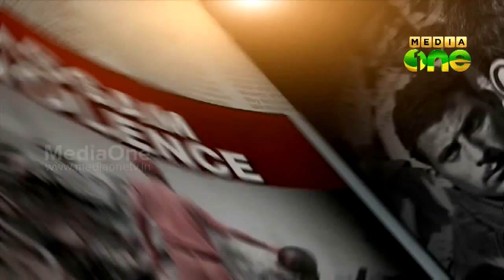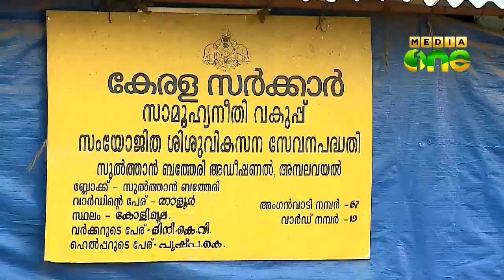Truth Inside | കാടിന്റെ മക്കള്‍ നീതി ചോദിക്കുന്നു (Episode 114)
MediaOneTV Programme
Truth Inside | കാടിന്റെ മക്കള്‍ നീതി ചോദിക്കുന്നു
സര്‍ക്കാരും സന്നദ്ധ സംഘടനകളും നിരന്തരം ഇടപ്പെട്ടിട്ടും ആദിവാസികള്‍ക്കെതിരെയുള്ള ലൈംഗികാതിക്രമങ്ങള്‍ക്ക് ഒട്ടും കുറവില്ല.
നാലു ക്ലാസ് കാരി മുതല്‍ വ്യദ്ധകള്‍ വരെ പീ‍‍‍‍‌‍ഡിപ്പിക്കപ്പെടുന്നു.
ഇവര്‍ക്ക് അര്‍ഹിച്ച നീതി ലഭിക്കുന്നുണ്ടോ..?
മീഡിയവണ്‍ അന്വേഷിക്കുന്നു